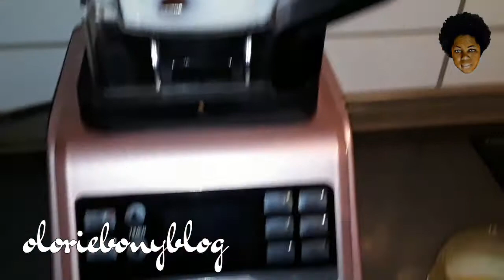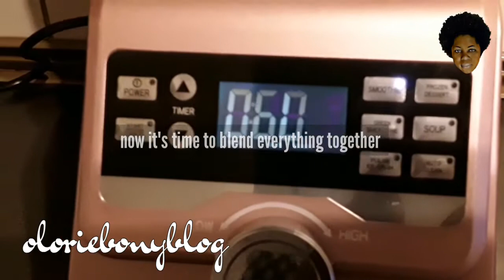HOW TO MAKE SMOOTHIE | FRUITS SMOOTHIE | FOR BEGINNERS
Recipes:

lime
plum
honey
lemon
mandarin
milk (lactose free)